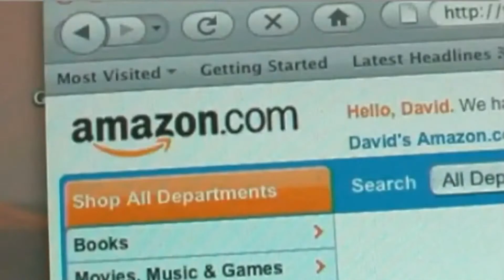Gaga Admits HAVIN SEX WITH Satan